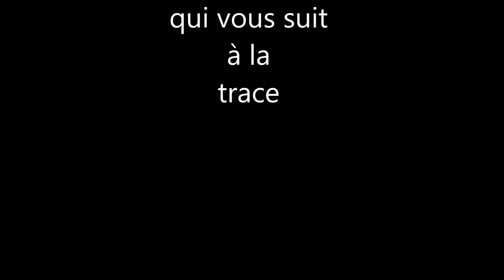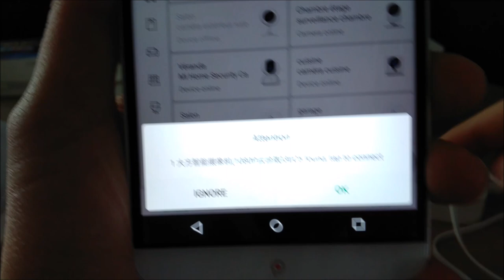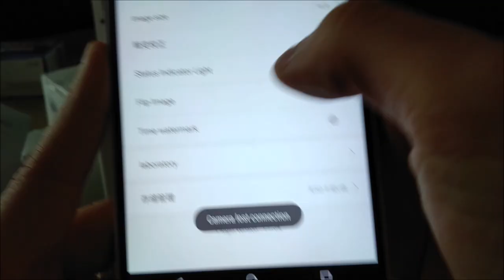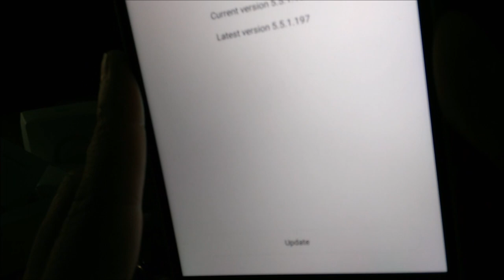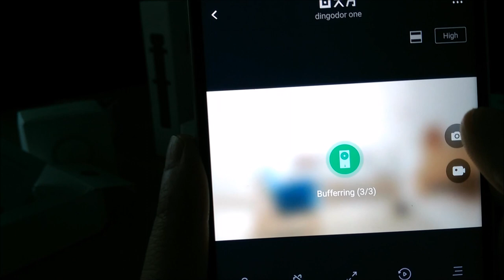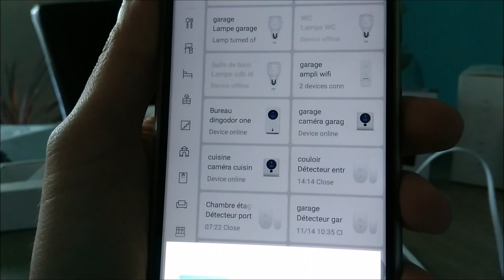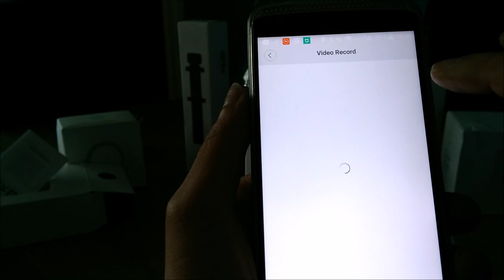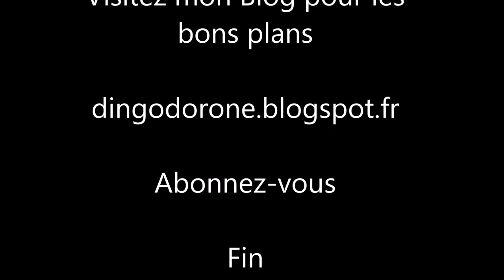Vidéo découverte : Dafang la caméra de chez Xiaomi qui vous suit à la trace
Première fois que je m'amuse autant a installer une nouvelle caméra . Le gateway n'est pas encore compatible avec le serveur europe ,je parle dans le futur donc un peu de patience. Merci
Caméra acheté 14 euros au lieu de 22 ou 25 euros grâce a mes bons plans.
je partage mes bons plans donc visitez mon blog

Achète ici

ou ici